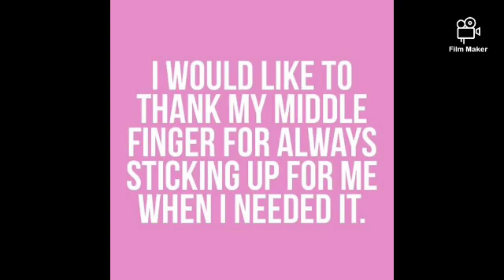Meme Time (1)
im making a series now.